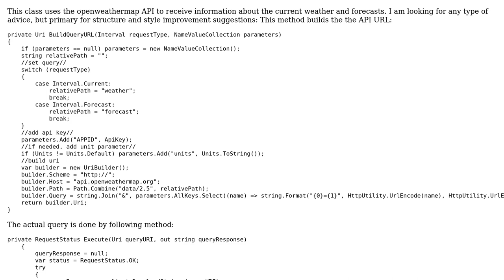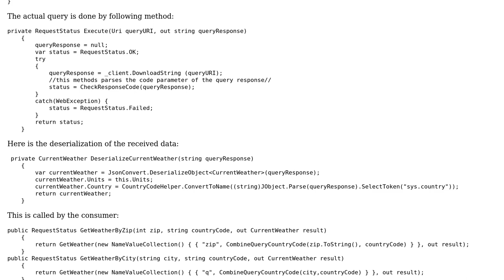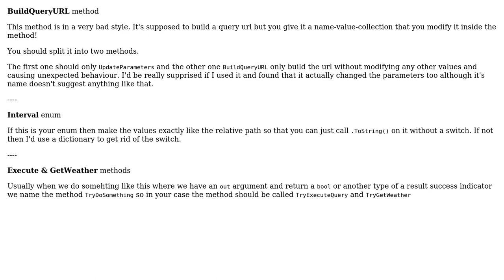Weather API implementation